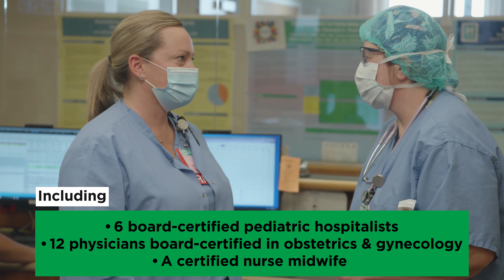Behind the Scenes of the Hendricks Regional Health Childbirth Center